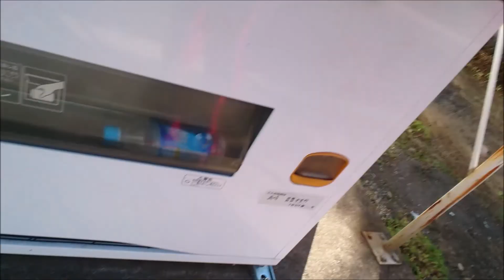決意表明！【NAHAマラソン】今年も出る気になった(*'▽')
足首をケガして二か月休んでしまった練習。
毎年、この時期に仕事が忙しくなり、しかも寒くなり、練習する気にならず、迷っていた出場ですが、やっと出る気になりました(;^_^A